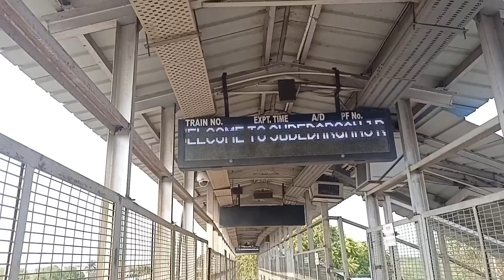Subedarganj Railway station ll Prayagraj 🥰train